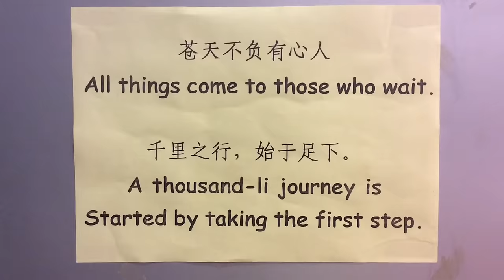China National Team - Warm up in Zhengding